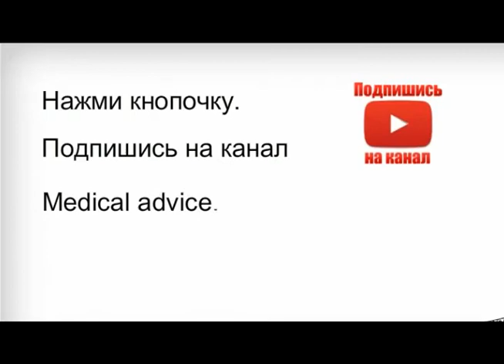Стимуляция мозга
Потом выяснили, что ее действие намного обширнее.
Программа по стимуляции мозга улучшает кровоснабжение головного мозга человека, что приводит к следующим положительным моментам: улучшению памяти, повышению уверенности в себе, уменьшению тревожности, и даже улучшению тонкой моторики движения конечностей.

Подробнее о действии программы "Стимуляция мозга" читайте на страницах сайта о памяти
И применяйте полученные знания. Успехов!